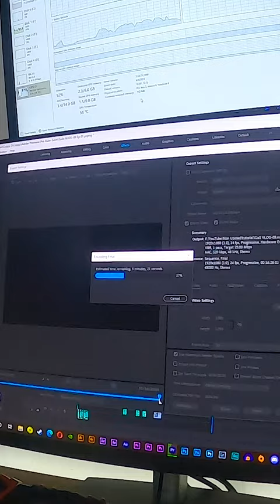කැඩිච්ච කොම්පියුටරේ 🖥💥 | ThaDiya